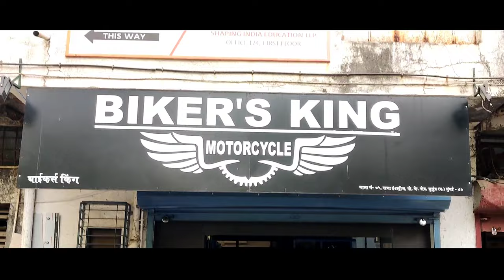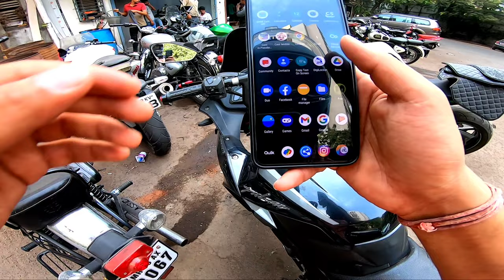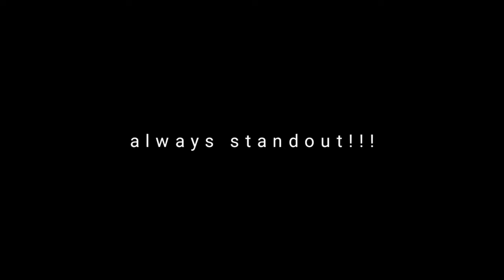SuperBikes Wala SuperVlog | ninja zx10r benelli 600i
HELLO,

Suru krte hai  Bhoat dino baad aab suru kr diya hu vlog.Aur Aap sab se mafi chahta hu kyu ki itne dino se maine Vlog nhi upload Kiya ab suru kr diya hai  tho enjoy

koi enquiry ho tho kishan Soni se contact kro num hai unka :- 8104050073

DO FOLLOW FOR MORE INFORMATION AND DEALS.